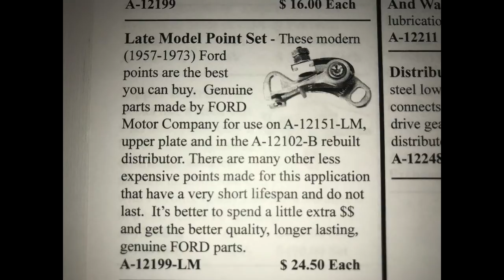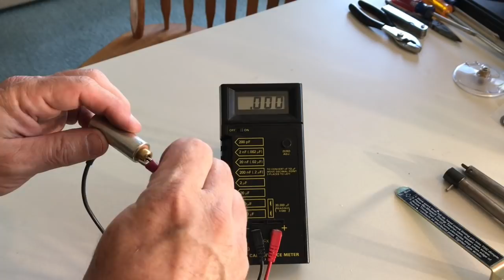How to Winterize a Ford Model A / How to Assemble a Distributor. BONUS: Our winter projects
Today, your master Model A mechanic gets a Ford Model A ready for winter storage, then shows how to assemble a Ford Model A distributor.  Also, bonus footage showing some of the project cars and work going on this winter.  Buckle up for a wild ride!

"I AM the Warranty"